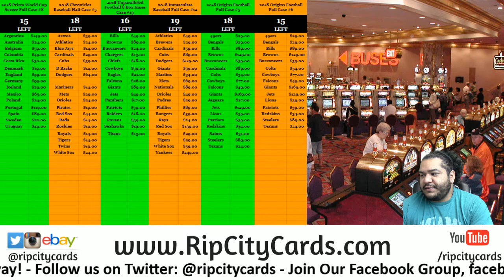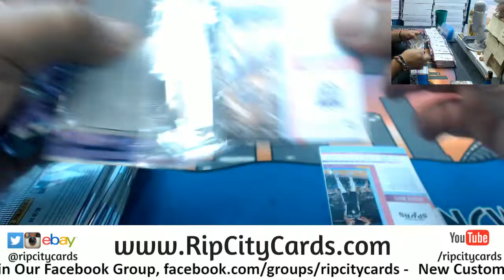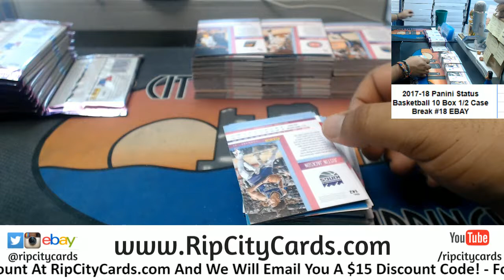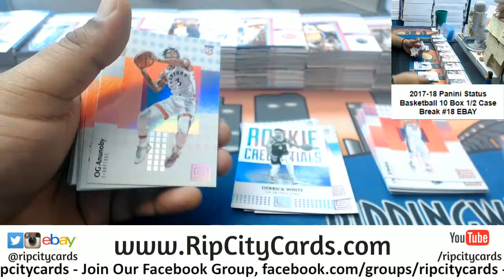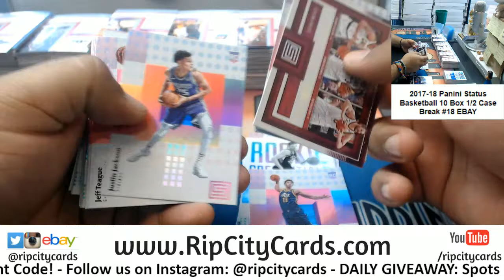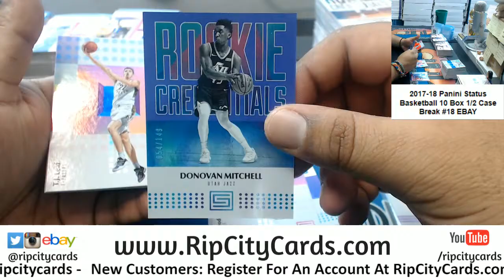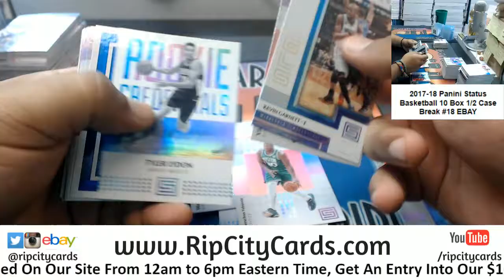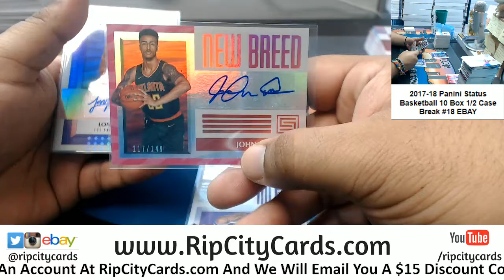2017/18 Status Basketball 10 Box #18 EBAY